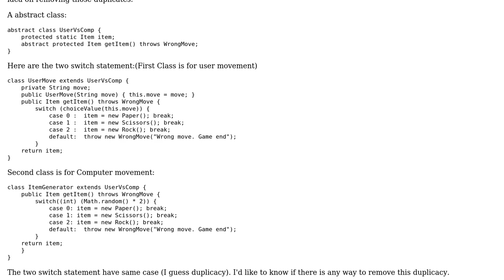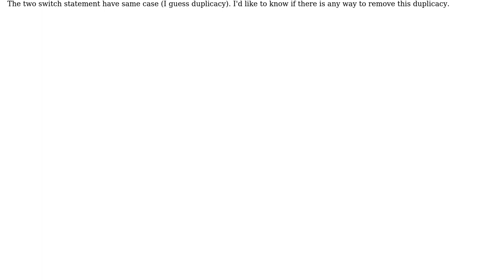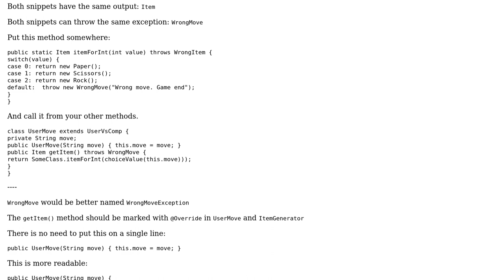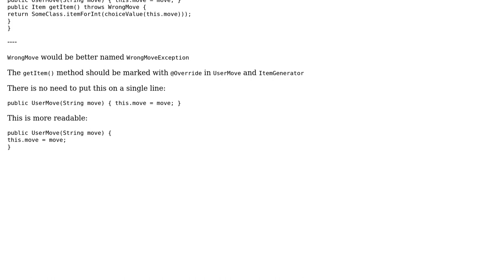Switch statements in Rock-Paper-Scissors game (2 Solutions!!)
Switch statements in Rock-Paper-Scissors game

With thanks & praise to God, and with thanks to the many people who have made this project possible! | Content (except music & images) licensed under CC BY-SA | Music | Images & others | With thanks to user Simon Forsberg user ratchet freak user Jamal user Deb and the Stack Exchange Network Trademarks are property of their respective owners. You are responsible for your own actions.